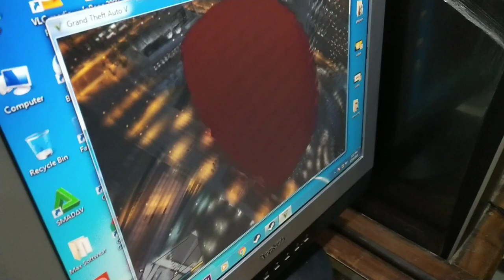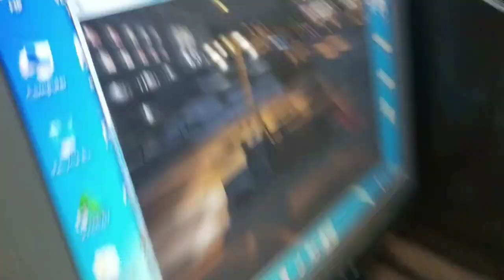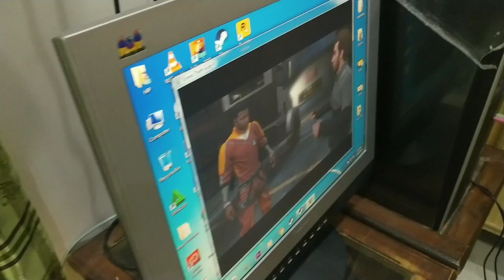TOUR OF THE BENAZIR PARK SHIKARPUR!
Have a look at this beautiful Benazir park! (ft. HS Vlogs)

I'm a 15 year old "SAVAGE" kid who lives in a small Town "Sultan Kot" in Sindh, Pakistan.
My main goals and dreams are to become a successful youtuber, music artist, vlogger, podcaster, entertainer and much more by entertaining "AGANG" through my Savage Content!
I've 2 vehicles Toyota Corolla 2.0D and a Mitsubishi Jeep.